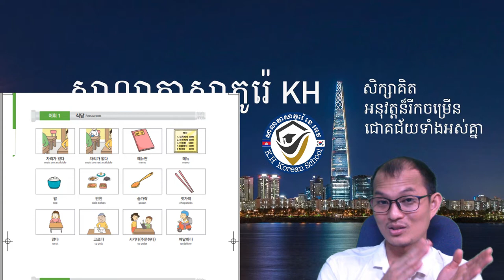សេក្តីជូនដំណឹងនៃការបើកវគ្គសិក្សាកំរិតដំបូងថ្មី អនឡាញ និងឆាតពិភាក្សាគ្នាក្នុងក្រុមឆាត តេឡេក្រាម។​